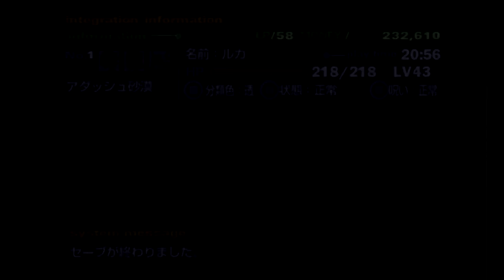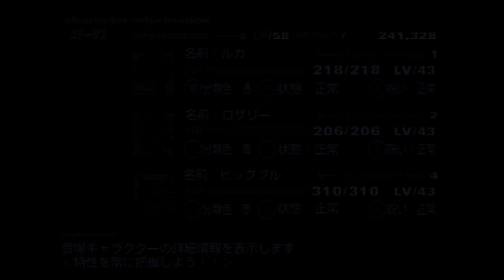「影と詠う小歌劇」ボクと魔王実況第24幕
「幻影魔王」

雲の上の村。

＊ネタバレコメントはご遠慮ください！
・ストーリーや今後の展開を示唆する
・戦闘(主にボス戦)に対するあまりにもピンポイントで明確な攻略法

上記のようなコメントはお控えくださいますようお願い申し上げます。既プレイの方々は、初見の方々へご配慮頂けますようお願い申し上げます。